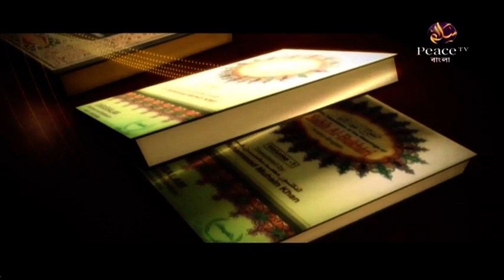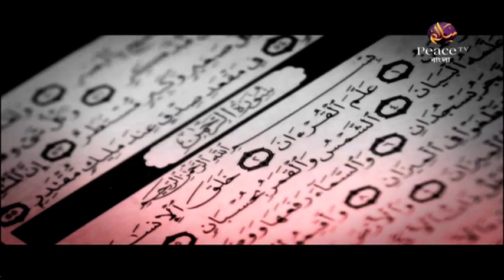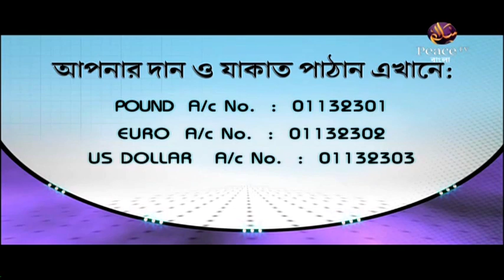১১০. বুলুগুল মারাম। শাইখ সাইফুদ্দীন বেলাল মাদানী। পিস টিভি বাংলা